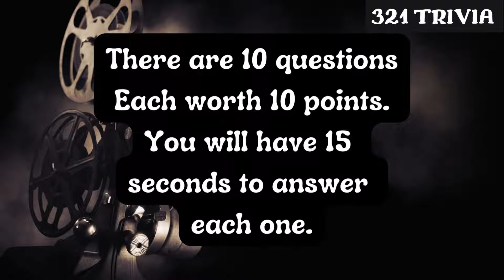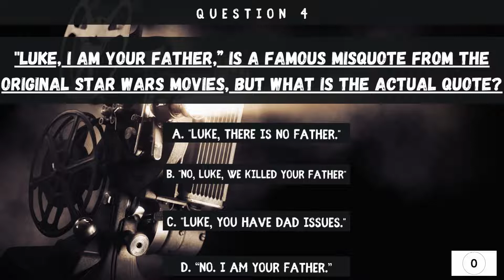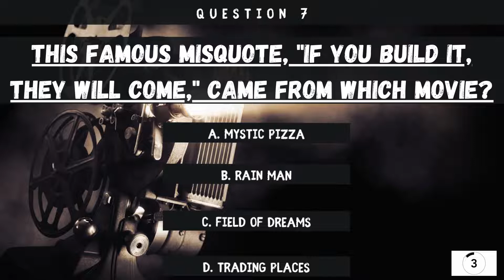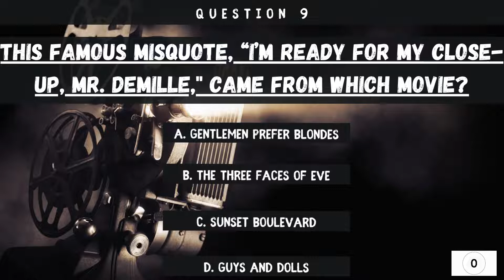How Well Do You Know the Lines to Your Favorite Movies? Try Our Movie Misquotes Trivia Challenge!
Think you your movie lines?

Why not give our quiz a try and see how well you do?

You've got 10 questions, each worth 10 points each.